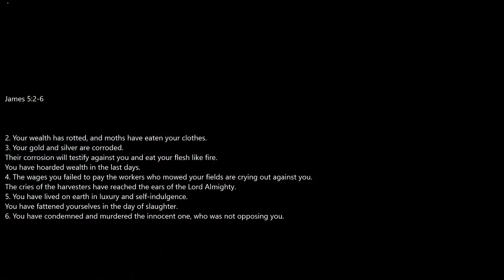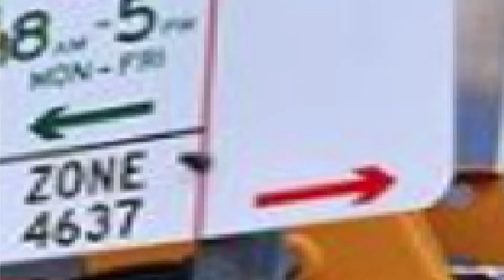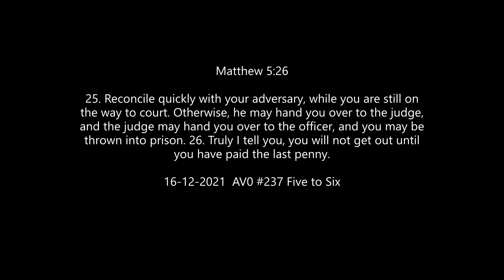#237 555 (5 minutes to 6) times running ♁ut.💛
Waters Above the Waters Below.             ) Firmament )                   Psalms 19:1

Matthew 5:5  Blessed are the meek, for they will inherit the earth. (a proper new one)
Lawn Mower Man it's all the same spin. Transhumanism means you surely will not die you will not find rest. SUCKERS ! that's HELL Your nightmare will never eEND.
Pure blood, first blood is already immortal and we will NEVER consent to your GM needle implants !

But,
You've still got time. 👈(YAH) A.